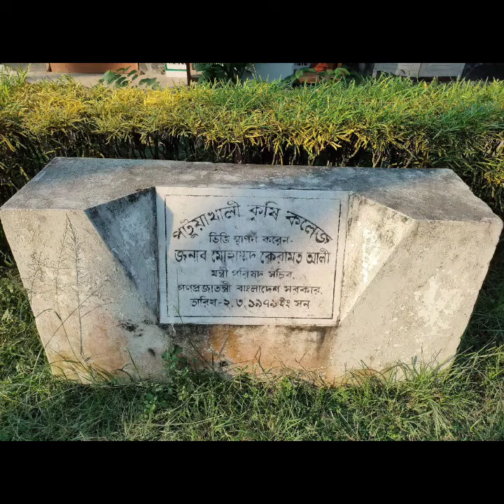Patuakhali Science And Technology University Agriculture Faculty/PSTUAgriculture